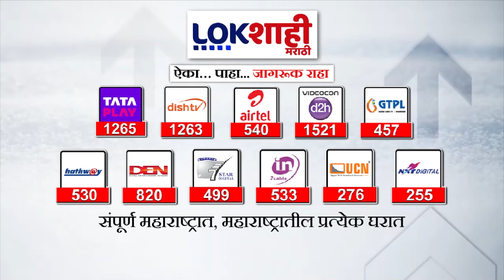Shambhuraj Desai : 'भिमाबाई आंबेडकर स्मारकाचं काम लवकरच पूर्ण होणार' शंभूराज देसाईंची माहिती